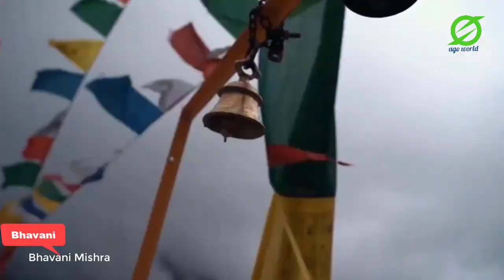केदारनाथ धाम का अद्भुत मंदिर Most amazing and mysterious Hindu Temple Shri kedarnath Dham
@Ago world